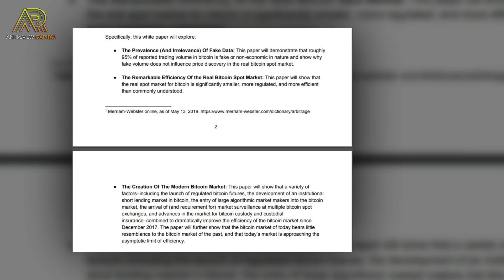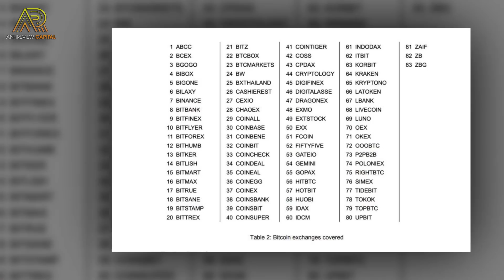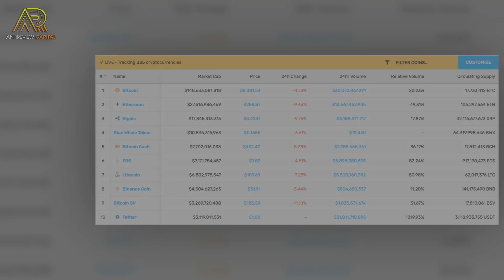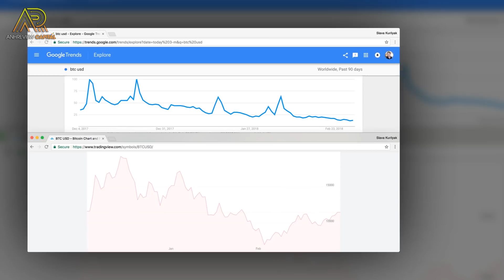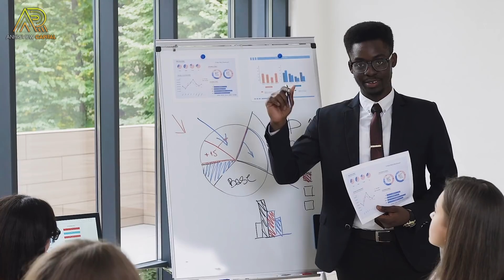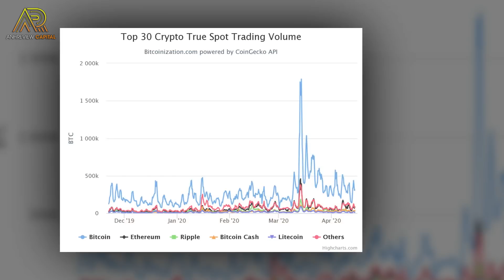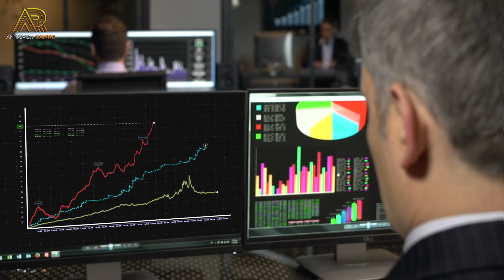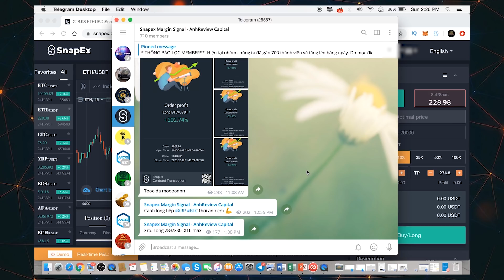#363 - BITCOIN VOLUME VÀ 95% DỮ LIỆU TRÊN COINMARKETCAP ĐỀU LÀ GIẢ MẠO ???